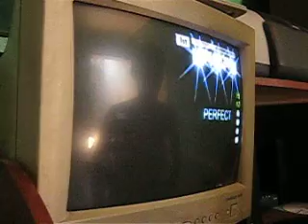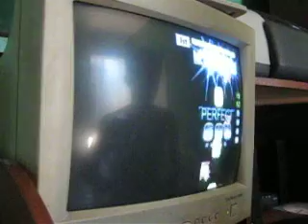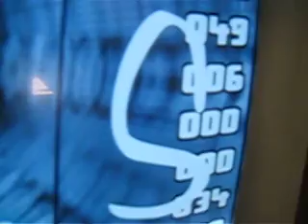Emerald Sword CZ - S By Munlai PC